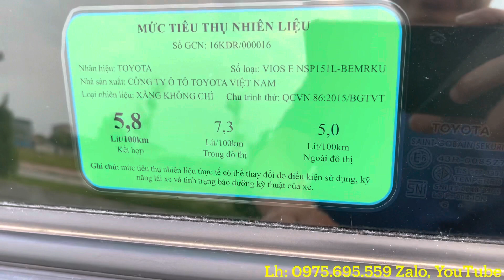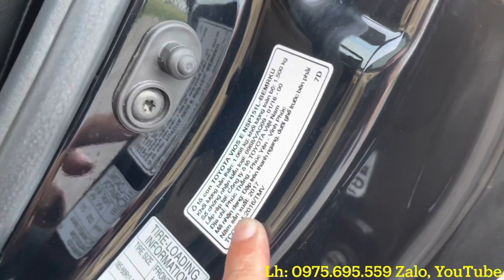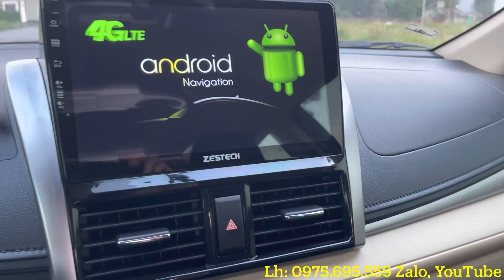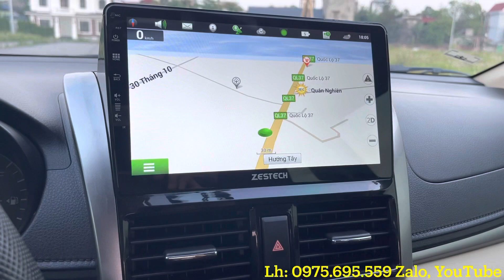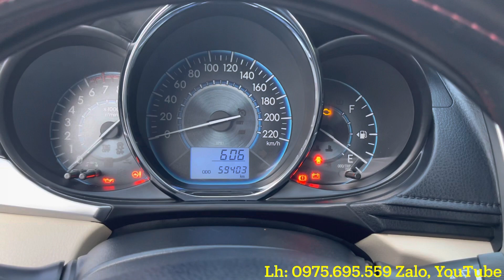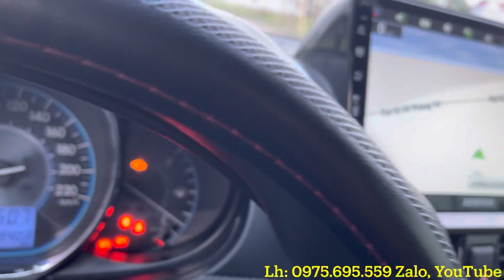Vios E 2017 chuẩn 5,9 vạn, 1 chủ đẹp xuất sắc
Em bán Vios E 2017 số sàn chạy chuẩn 5,9 vạn, lốp liền đời còn đủ 5 quả đẹp, xe nguyên zin tường con ốc
Vios e 2017 gia đình xử dụng, đẹp xuất sắc và trang bị đủ đồ: màn zetech xin xò, cam hành trình, ghế da
Vios E 2017 thuộc hàng nồi đồng cối đá, tiết kiệm nhiên liệu
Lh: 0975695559